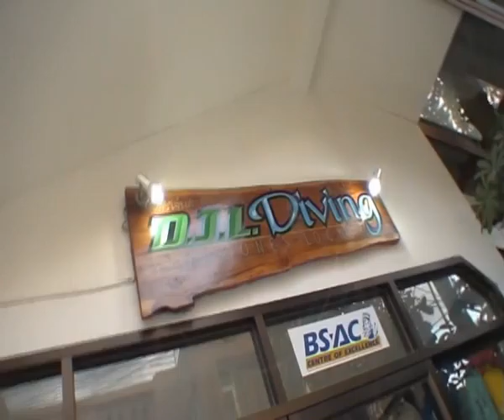Ruth & Mat Open water Dive